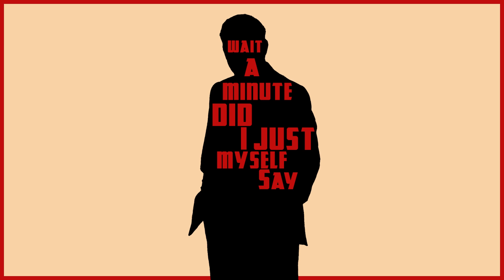3 minute Warning - Benne leszünk a TV ben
A 3 minute warningban háromszor három percben (ismertek minket, úgyis több lesz) mondjuk el véleményünket az előző pár nap három legérdekesebb vagy legfontosabb pankrációs híréről.